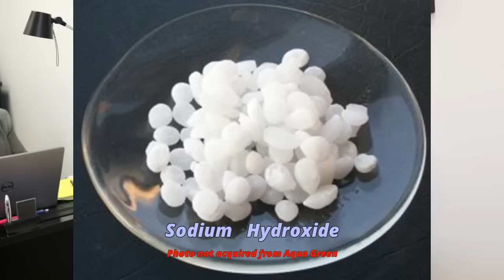Flameless Cremation/ Water Cremation/ Alkaline Hydrolysis Facility and Explanation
A funeral director chats with a funeral director who runs a flameless cremation facility to understand the process.

Water cremation, flameless cremation, alkaline hydrolysis, resomation